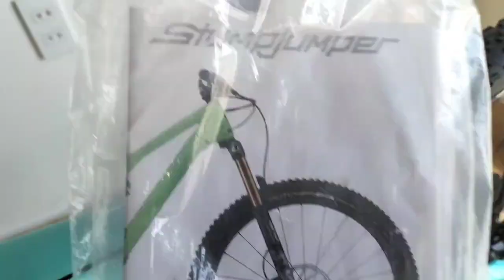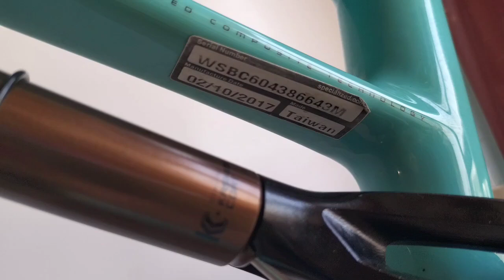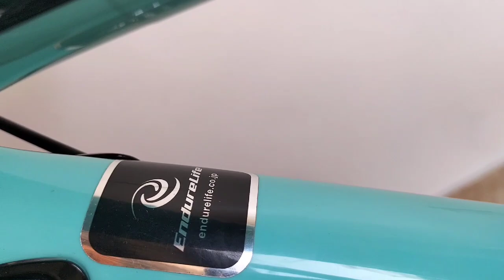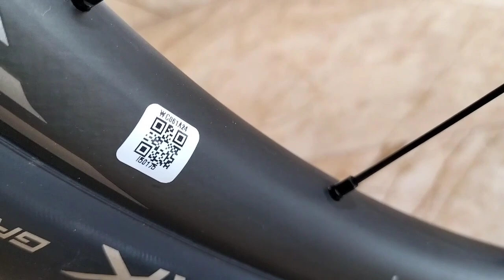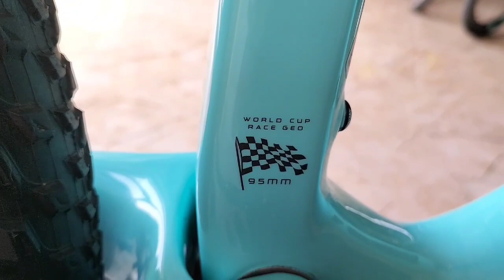Xe bãi Nhật..MTB Sword sizeM Zalo 0989668195(đã bán)